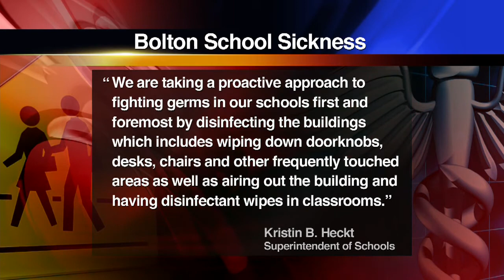More than 100 take sick day at Bolton school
More than 100 children in Bolton took a sick day Tuesday. School officials say those students attend Bolton Center School.